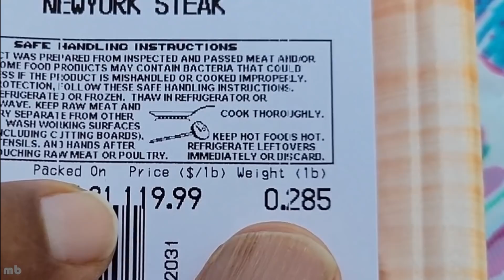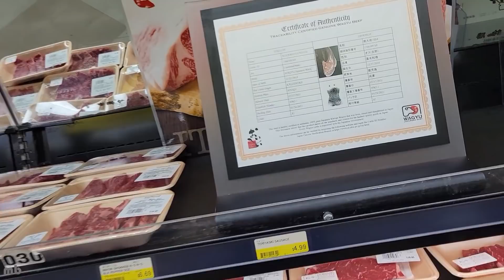Expensive beef in the world, A5 Japanese Wagyu beef with brandy || ലോകത്തിലെ ഏറ്റവും വിലയുള്ള ബീഫ്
Hi friends
In this video I am showing how to cook wagyu beef with brandy.